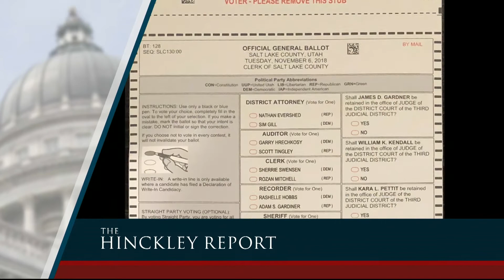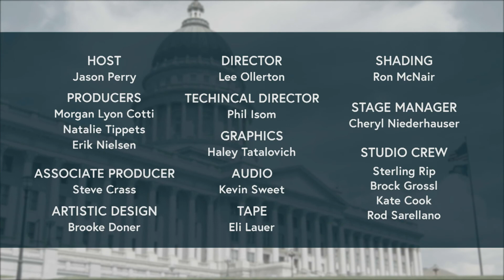The Hinckley Report | Lessons Learned on Ballot Initiatives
In 2018, three initiatives passed by the majority. In 2019, the legislature changed two of those initiatives and created new standards to the process of getting a proposition on the ballot.  What lessons can we take from the past few months?

Utah Rep. Stephen Handy, The Exoro Group’s Maura Carabello, and Leavitt Partner’s Rich McKeown join Jason Perry to discuss the state of citizen initiatives.